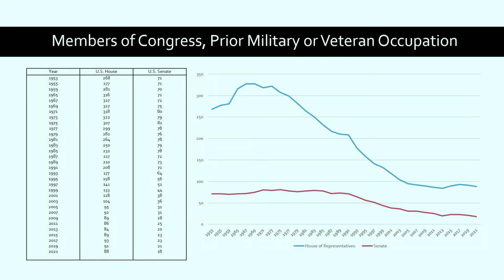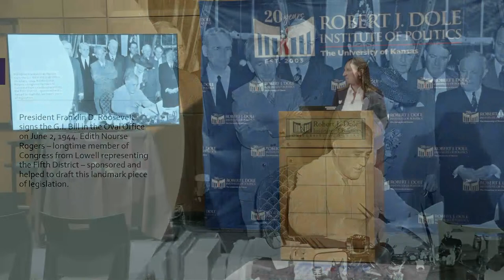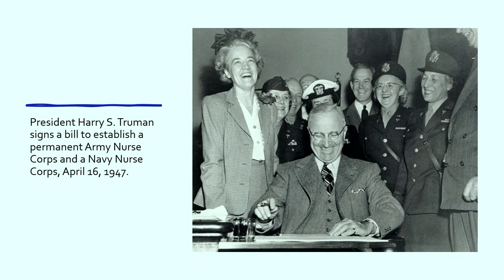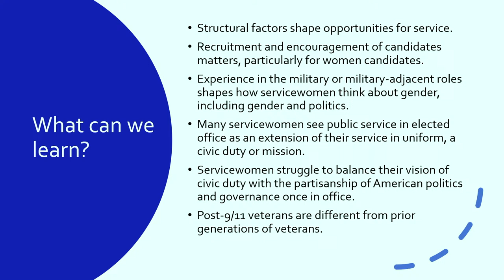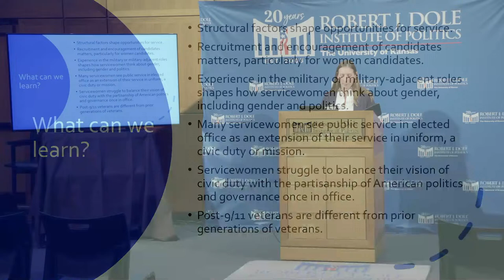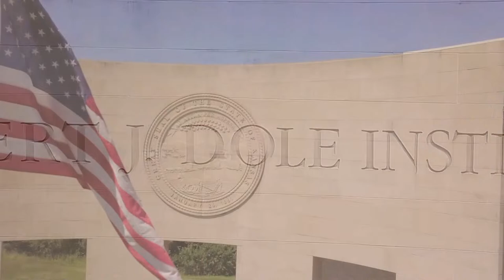Service Above Self: Women Veterans in American Politics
Erika Cornelius Smith will discuss her book, “Service above Self: Women Veterans in American Politics,” which tells the stories of women who served in or adjacent to the U.S. military and how they translated those experiences into elected office. The book is the first analysis of how women transitioned from national defense to public service--and what they did when they got to Washington, D.C.

Erika Cornelius Smith is Director of Alumni Relations at Marietta College. Previously, she held an appointment as Associate Professor of International Business and Political Science. She holds a Bachelor of Arts in philosophy and political science from Millikin University, a Master of Arts in political science from Eastern Illinois University, and a Ph.D. in history and certificate of advanced study in women’s, gender, and sexuality studies from Purdue University.

A book sale and signing will follow the presentation.

program.